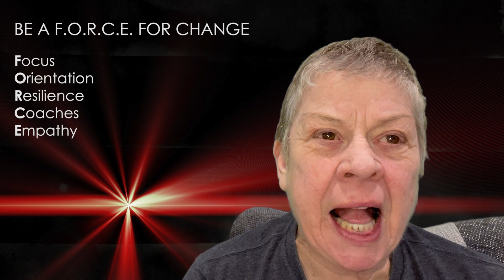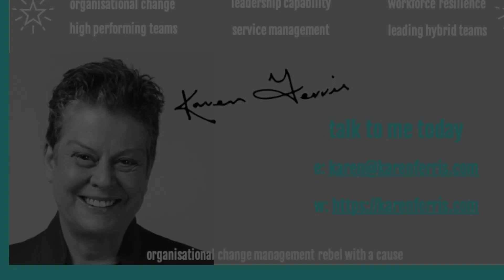Be A Force For Change - 1. Focus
The last 2.5 years has brought about unprecedented change. The business landscape is continuing to change and rapidly evolve without us being abke to foresee what the future will look like. How can you be prepared and ready?

BE A FORCE FOR CHANGE

1. FOCUS